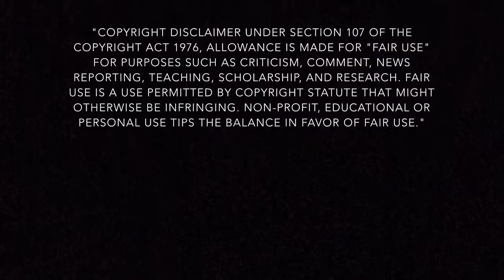Meliodas vs Bon {AMV} ($UICIDEBOY$ - PARIS)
Hello This Is, Amvking 葉 Back with Another Edit Here is Another Edit for You Guys! 🔥